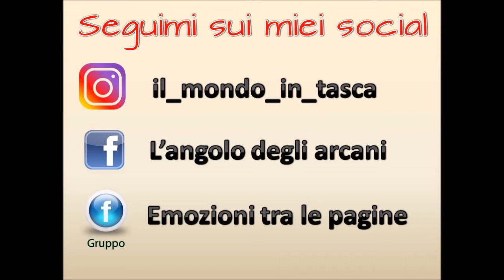Halloween - Video Tag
1. Preferisci le streghe o i fantasmi?
2. Se potessi creare la tua pozione o il tuo incantesimo quale sarebbe?
3. Il tuo film di Halloween preferito?
4. Quale dolce di Halloween preferisci?
5. Hai mai giocato con la tavola Ouija?
6. Qual è il tuo cattivo preferito di libri o fumetti?
7. La cosa più paurosa che ti è successa quando eri sola/o in casa?
8. Passeresti la notte in una casa infestata per 100.000 euro?
9. Sei superstizioso/a
10. Preferisci i thriller o gli horror?
11. Se potessi indossare solo un costume di Halloween per tutta la vita quale sarebbe?
12. Andresti in un cimitero di notte?
13. Tagga qualcuno